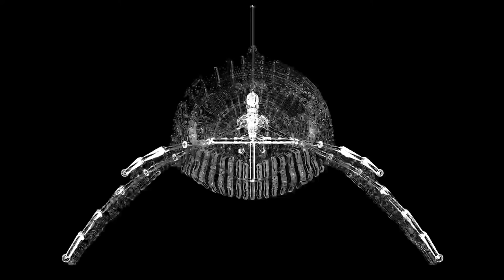Vancouver Film School Foundation Archive (Digital Design Student)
_VFS Foundation Final Project Archive
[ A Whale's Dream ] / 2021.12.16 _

나원희/Timmy La